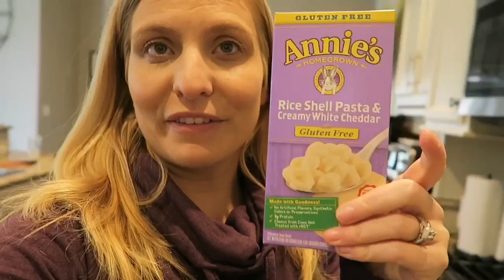Baby Laughs & Cleaning the House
Matt will be home soon. I guess it’s time to tidy up. Also, Weston has the most hilarious laughing spell!